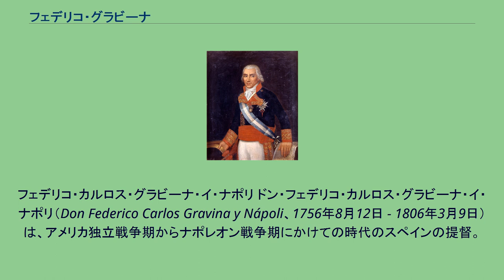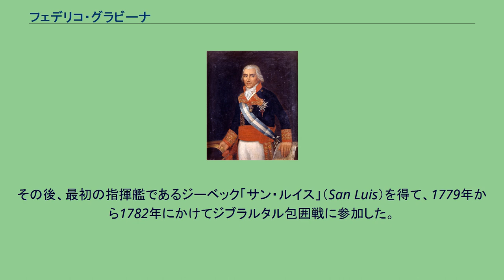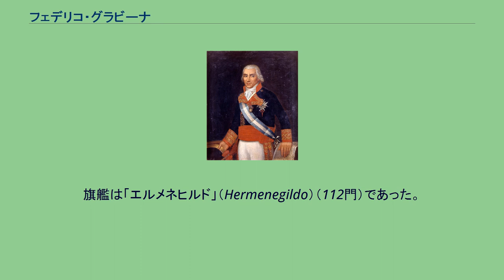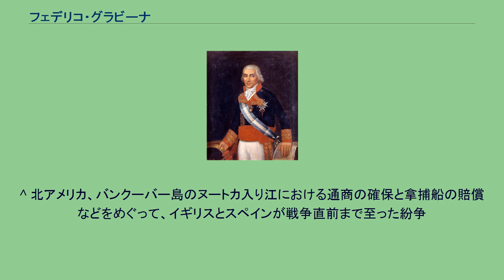フェデリコ・グラビーナ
フェデリコ・カルロス・グラビーナ・イ・ナポリ ドン・フェデリコ・カルロス・グラビーナ・イ・ナポリ（Don Federico Carlos Gravina y Nápoli、1756年8月12日 - 1806年3月9日）は、アメリカ独立戦争期からナポレオン戦争期にかけての時代のスペインの提督。
トラファルガーの海戦に参加し、そこで受けた傷が元で死亡した。
ドン・フアン・グラビーナ・イ・モンカーダとドンナ・レオノール・ナポリ・イ・モンテアポルトの息子として、シチリア島のパレルモで生まれた。
フェデリコの家系はもともとシチリアに続く家系であった。
ナポリ＝シチリア王国の駐スペイン大使であったおじの助力により、フェデリコは12歳の時に士官候補生としてスペイン海軍に入った。
彼はまずフリゲート「サンタ・クララ」（Santa Clara）の候補生として、ブラジル（当時ポルトガル領）で勤務した。
この航海において、サンタカタリーナ付近の辺鄙な小島にあったアセンシオン砦の降伏を受け入れる際に、彼は最初の指揮権行使の機会を得た。
1777年には、ラプラタ川でボート事故に遭ったが、大部分の乗組員が水死した中、生き延びることが出来た。
1778年にスペインに戻り、アルジェリア海賊を取り締まる船の士官として勤務した。
その後、最初の指揮艦であるジーベック「サン・ルイス」（San Luis）を得て、1779年から1782年にかけてジブラルタル包囲戦に参加した。
海尉艦長に昇進すると、グラビーナは当時イギリスの支配下にあったメノルカ島に遠征し、サン・フェリペ要塞への攻撃で名を上げた。
その後、他の功績も加わって、グラビーナは艦長に昇進した。
1785年にはアルジェリア海賊を討伐する戦隊を指揮した。
1788年に、帰任するフスフ・エフェンディ大使を乗せてコンスタンティノープルを訪れた（彼はその旅においてさまざまな天文観察を行い、発表している）。
スペイン王カルロス3世崩御に当たっては、グラビーナはフリゲート「パス」（Paz）を指揮してそのニュースを植民地にもたらした。
その際彼は、カディスから中央アメリカのスペイン領までの最速記録を達成した。
1790年にグラビーナは戦列艦「パウラ」（Paula）の指揮権を与えられ、オランからの避難に関わった。
同年、グラビーナは初めて艦隊指揮の才能を示す機会を得た。
ヌートカ危機においては、グラビーナは過去200年でもっとも大規模なスペイン艦隊を組織した。
しかしその危機は結局、外交手段で解決された。
1793年、グラビーナはイギリスのサミュエル・フッド提督の指揮下にあるスペイン艦隊の次将として、トゥーロン攻囲戦に参加した。
イギリスと同盟関係にあったこの期間、彼はイギリス海軍の規律と戦術を研究するためにポーツマスを訪問した。
スペインへの帰還に際して、グラビーナは4隻の戦隊を指揮するよう命じられ、活発に革命フランスとの戦いを繰り広げている地中海で勤務した。
旗艦は「エルメネヒルド」（Hermenegildo）（112門）であった。
1796年、スペインはフランスとサン・イルデフォンソ条約に調印して講和し、イギリスと敵対するに至った。
グラビーナは、ドン・ホセ・デ・マサレドの戦隊で戦った。
1801年には西インド諸島のサント・ドミンゴに派遣され、フランスのシャルル・ルクレール将軍のハイチ侵攻を支援するスペイン艦隊を指揮した。
グラビーナは1804年、駐フランス大使に任命された。
彼は、戦争が起きたらただちに軍務に復帰するという条件でこの任務を受諾した。
パリにいる間、グラビーナはナポレオン1世の戴冠式に立会い、また、フランスの海軍大臣デニス・デクレと良好な関係を築いた。
グラビーナは、スペイン海軍をナポレオンの支配下に置くフランスとの協定の交渉において、主要な役割を果たした。
スペイン王カルロス4世は、グラビーナをその功績によりスペイン艦隊の司令長官に任命した。
グラビーナはカディスに戻り、1805年2月に軍艦「アルゴナウタ」（80門）にその将旗を揚げた。
ナポレオンはイギリス侵略を企図し、ゴドイの政府に命令を発した。
グラビーナはフランスのヴィルヌーヴ提督の指揮下に置かれた。
その任務はイギリス艦隊をおびき出すためにカリブ海に進...